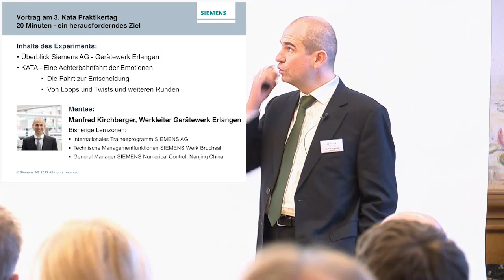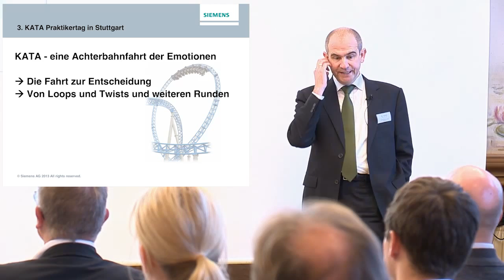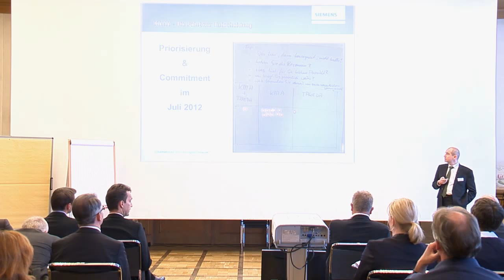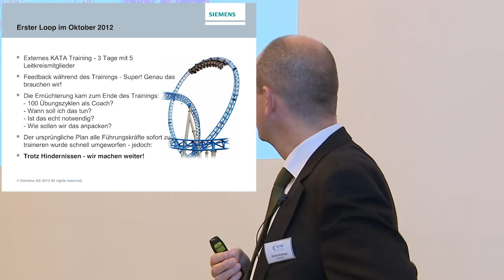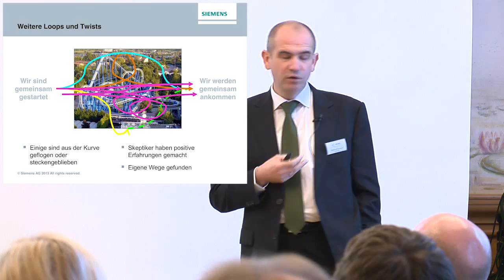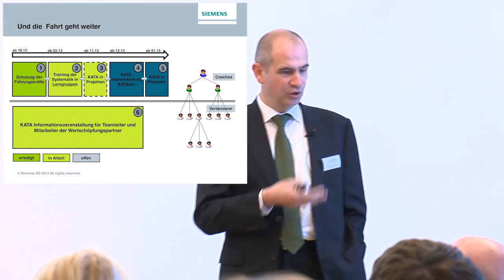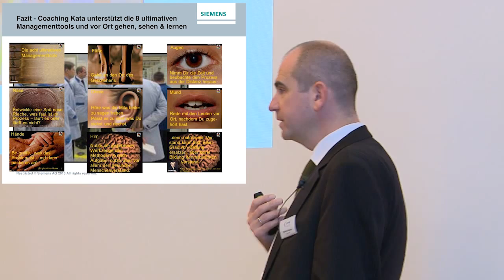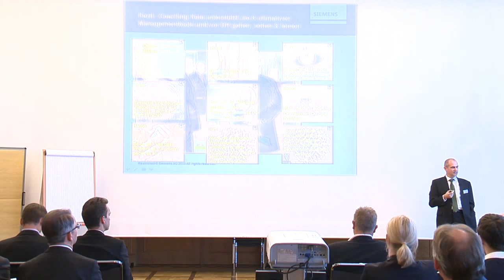03. KATA - eine Achterbahn der Emotionen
Vortrag von Manfred Kirchberger (Siemens AG, Werkleiter Erlangen) auf dem 3. KATA-Praktikertag 2013 in Stuttgart